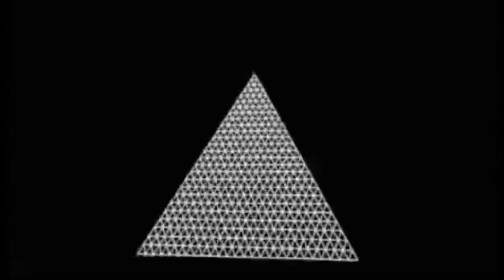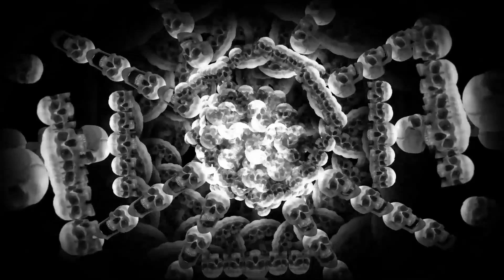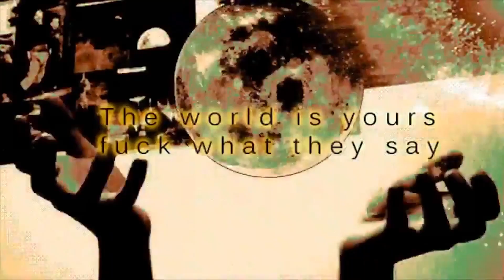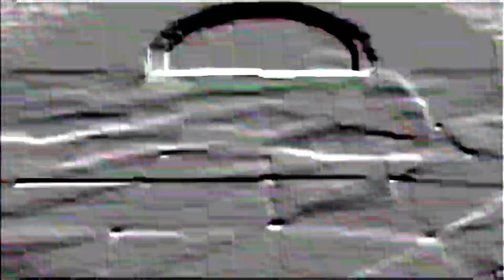BLiSS - Stay Sharp (Mystery Sense) - - - [[Full Visual Trippy Videos Set]] - - [GetAFix]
A trippy animated fan visual for "BLiSS - Stay Sharp (Mystery Sense) "

Fancy being a patron of the channel? , I honestly, properly appreciate it :)

All videos are NONE MONITRISED I do not make anything off these videos, Feeling generous?

MORE AT